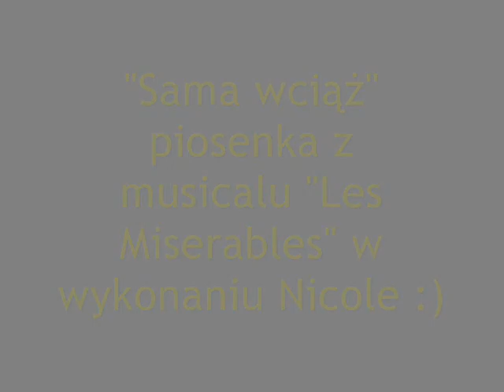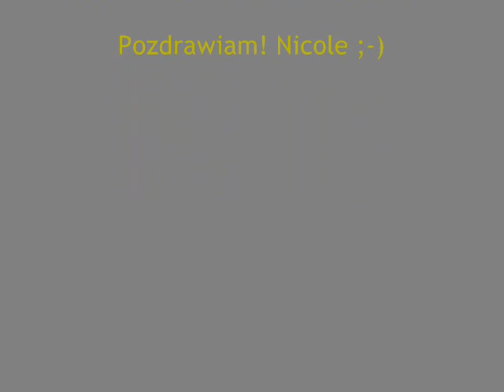Eliza Michalczyk-"Sama Wciąż"- Cover z musicalu "Les Miserables" (2012)